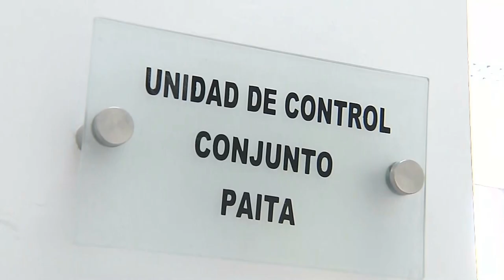Piura | Inauguración de la Unidad de Control Conjunto en el puerto de Paita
El presidente Pedro Castillo Terrones, junto con el canciller y otras autoridades, inauguró la unidad de control conjunto en el puerto de Paita, región Piura.